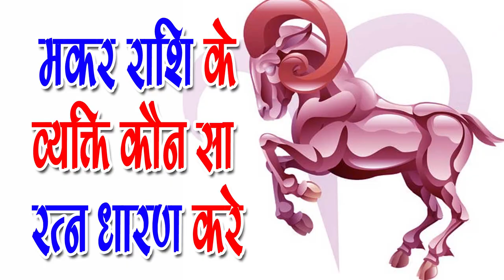मकर राशि वाले कौन से रत्न का करे प्रयोग -Right Gemstone for Capricorn Sign